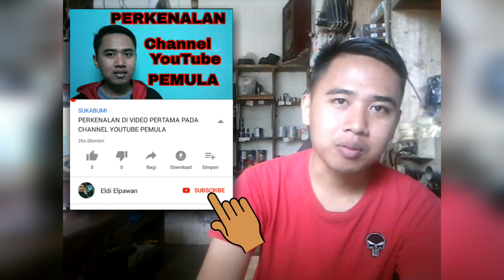Review Cat Kayu Dan Besi Avian 100Cc - Tips Pemakaian Cat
Review Cat Kayu Dan Besi Avian 100Cc. Ada yang harus di perhatikan dulu sebelum men cat .
apa saja itu simak terus videonya